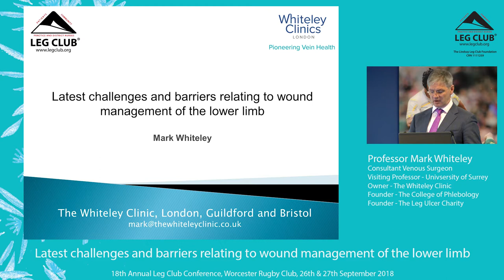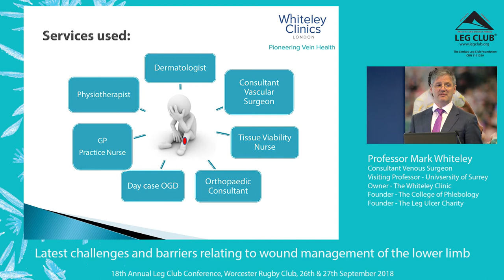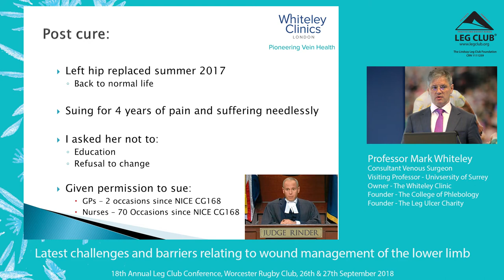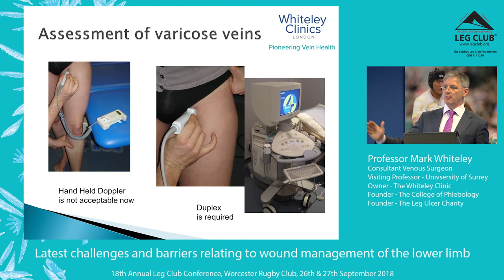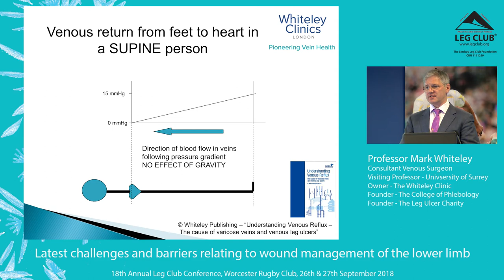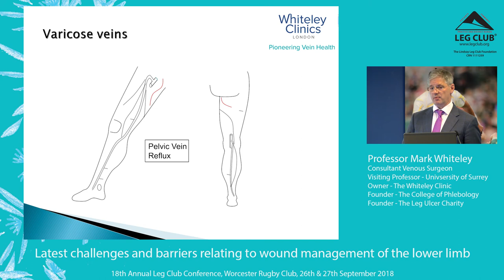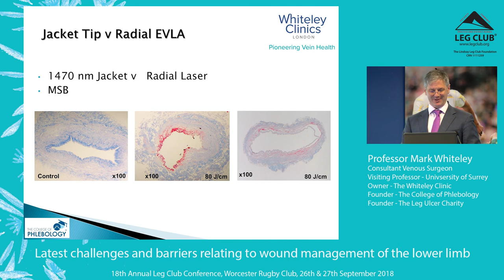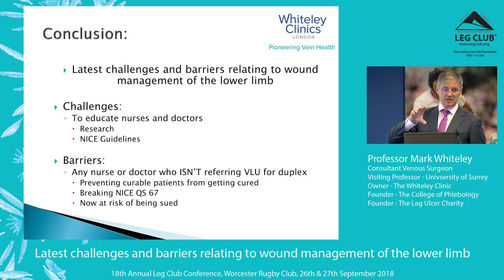Professor Mark Whiteley: Challenges and Barriers relating to wound management of the lower limb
Professor Mark Whiteley discusses the challenges and barriers relating to wound management of the lower limb.